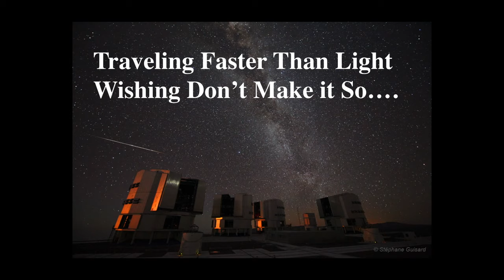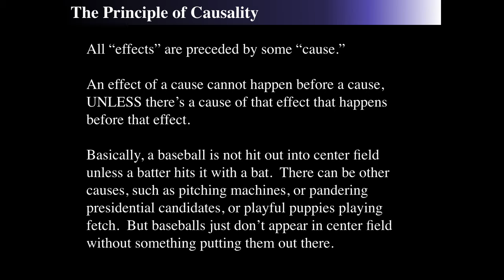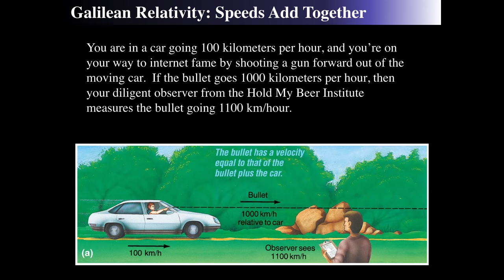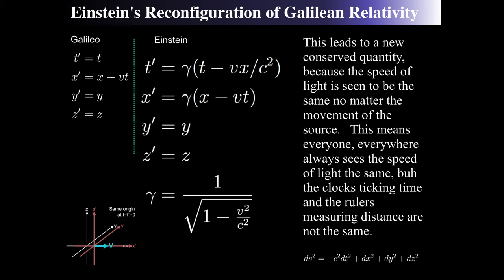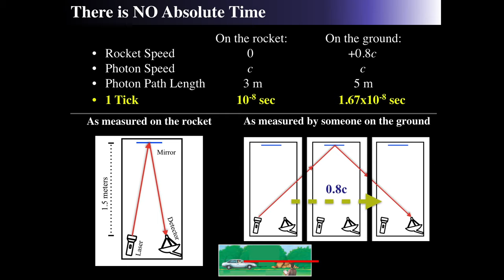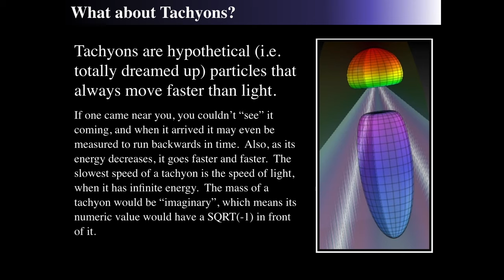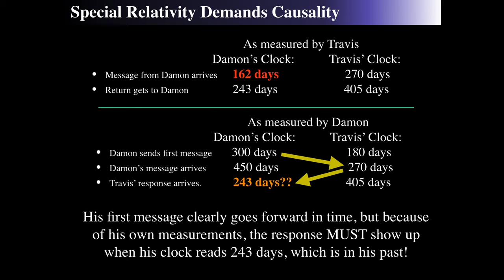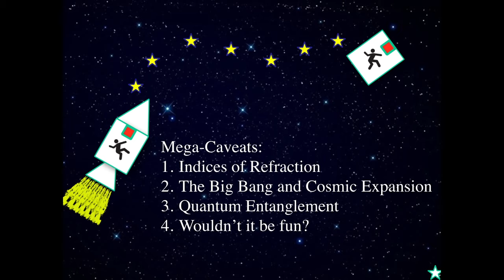Faster Than Light Tachyons, Causality and Tacos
This has poor audio.  Please see the remastered version linked below.

What happens when you go faster than light?  Can you go faster than light?  (well, no, but let's chat anyway). And how do we know that we can't go faster than light?  Why does going faster than light mean traveling into the past?

0:00 Introduction
0:25 Faster than Lightspeed Travel
1:12 Too Bad.
2:30 The Two Principles of Special Relativity
6:21 The Principle of Causality
11:09 Galilean Relativity in Sketch Form
16:30 Galilean Relativity: Speeds Add Together
18:02 Galilean Relativity: Do Speeds Add Together?
19:42 No Longer Galilean Relativity
25:10 The Invariability of the Spacetime Interval
29:40 A Bouncy Light Clock
38:55 Consequences of Special Relativity
39:53 What about Tachyons?
42:14 Tachyonic Anti-Telephone
49:17 Special Relativity Demands Causality
49:55 Time Dilation: Moving Clocks Run Slower